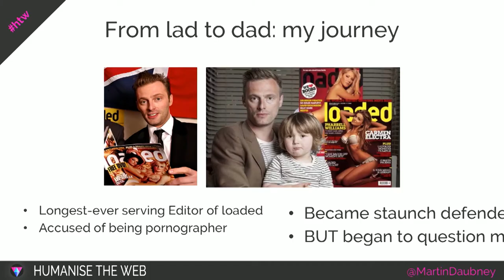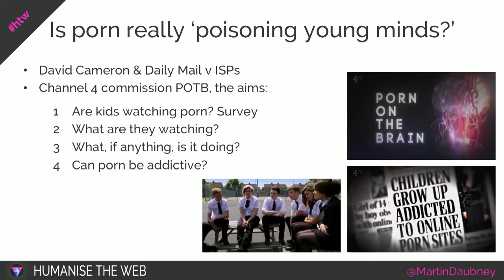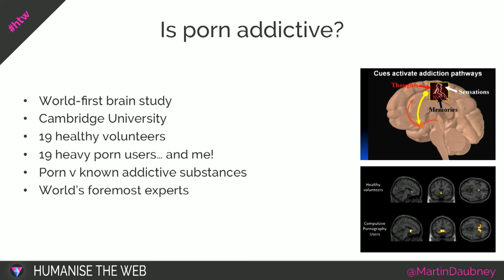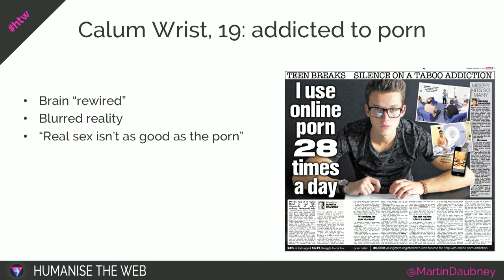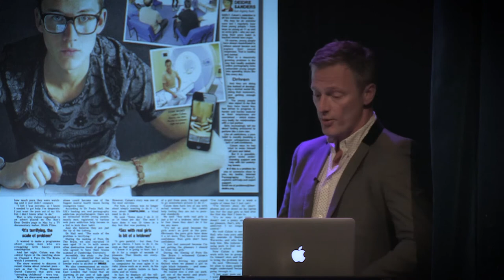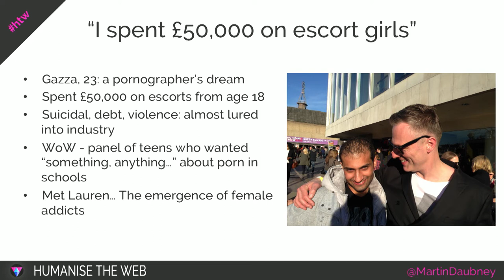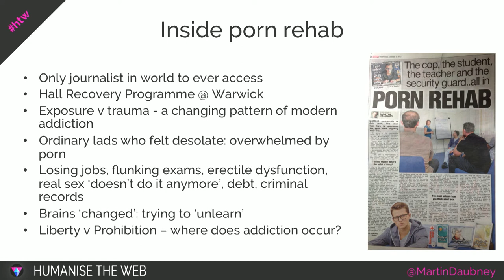Humanise The Web - Martin Daubney - Porn on the brain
Martin Daubney talks about how pornography is effecting young men, and what impact this is having on our sense of self, our relationships, and our society,
Humanise The Web is a conference Nathalie Nahai ran in London (2015) exploring how technology is influencing our decisions, lives and relationships, and how we can harness persuasive tech for good.